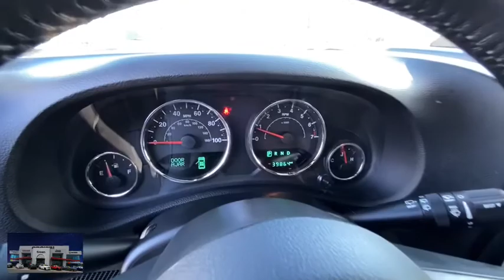2017 Jeep Wrangler Unlimited Ventura, Oxnard, San Fernando Valley, Santa Barbara, Simi Valley, CA 61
Rhino Clearcoat Used 2017 Jeep Wrangler Unlimited available in Ventura, California at

2017 Jeep Wrangler Unlimited Sahara - Stock#: 61899 - VIN#: 1C4BJWEG9HL585475

Crown Dodge
6300 King Drive

Certified. Rhino Clearcoat 2017 Jeep Wrangler Unlimited Sahara 4WD 5-Speed Automatic 3.6L V6 24V VVT ** 1 Owner Clean CarFax **, 40GB Hard Drive w/28GB Available, 6.5 Touchscreen Display, Alloy wheels, Audio Jack Input for Mobile Devices, Body Color 3-Piece Hard Top (DISC), Body Color Appliques Front Bumper, Body Color Appliques Rear Bumper, Body Color Grille/Fine Silver Throats, Body Color/Accent Color Grille, Connectivity Group, Freedom Panel Storage Bag, GPS Navigation, Quick Order Package 24G, Radio: 430 Nav, Rear Window Defroster, Rear Window Wiper/Washer, Remote USB Port, SiriusXM Travel Link, Tire Pressure Monitoring Display, Uconnect Voice Command w/Bluetooth, Vehicle Information Center.Recent Arrival!FCA US Certified Pre-Owned Details:* Powertrain Limited Warranty: 84 Month/100,000 Mile (whichever comes first) from original in-service date* Transferable Warranty* Vehicle History* Limited Warranty: 3 Month/3,000 Mile (whichever comes first) after new car warranty expires or from certified purchase date* Includes First Day Rental, Car Rental Allowance, and Trip Interruption Benefits* Warranty Deductible: $100* Roadside Assistance* 125 Point InspectionAwards:* 2017 KBB.com 10 Most Awarded BrandsHere at Crown Dodge Chrysler Jeep RAM, we believe that great service means more than just offering our new 2019 Dodge, Chrysler, Jeep, and RAM lineup. We believe that great service also includes helpful advice, friendly car financing, and the highest quality parts and repairs for your car. Our staff works hard to make your full automotive experience at our car dealership in Ventura, CA enjoyable, and we look forward to helping you today! All vehicles at Crown Dodge have our SWAT security system pre-installed. Prices on the website do not include dealer added equipment.